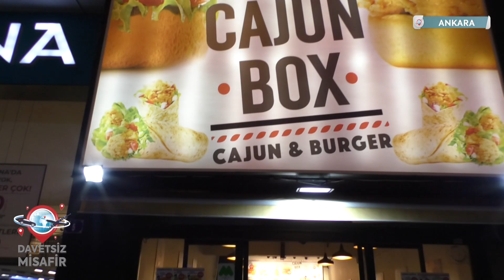CAJUN BOX DAVETSİZ MİSAFİR SHOWTÜRK